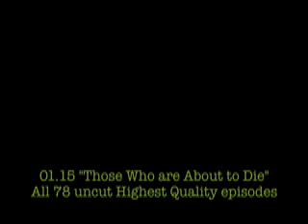12 O'clock High 01.15 "Those Who Are About to Die"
The 918th is given a very rough mission with a 1/3 projected death toll, however weather prevents take off. Tom Lockridge is on sick report for an illness. Only 1 mission stands between him and completing his tour of duty (25 missions). His fiance nurse, Libby wants him to stay on sick leave to avoid his probable death. Libby goes behind Tom's back to ask Gen. Savage to ground Tom. Savage tells her that if he grounds Tom she'll save his life, but she wont have the man she fell in love with...
A powerful episode!
If you like this series as much as I go over to 12OclockHighTV.com for the highest quality DVDs.